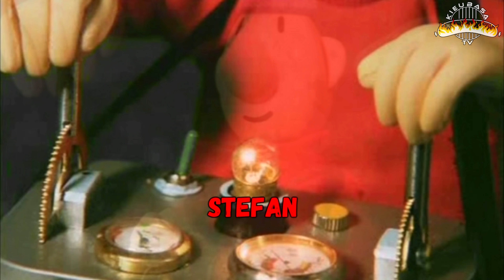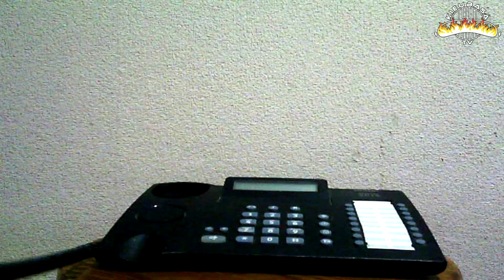Nowi Sąsiedzi #12 - Miniaturowa Armia [Dubbing KieubasaTV]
Czerwony Grzyb Stefan kupił sobie zdalnie sterowany helikopter na allegro i straszy nim Żółtego Syna Gejów Andrzeja. Andrzej postanawia zamówić własny egzemplarz na aliexpress i pokazać kto rządzi na osiedlu.